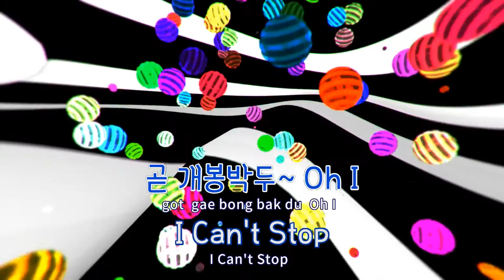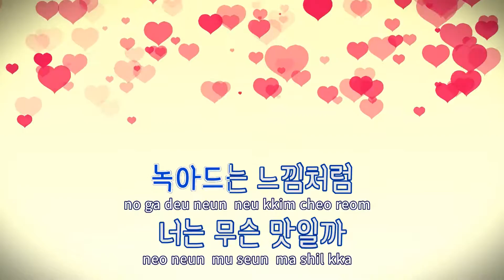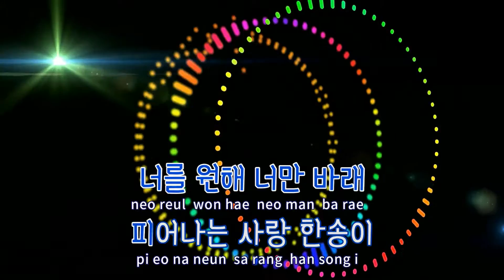[TJ노래방] Love Supreme - M(이민우) / TJ Karaoke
Love Supreme  --  M(이민우)